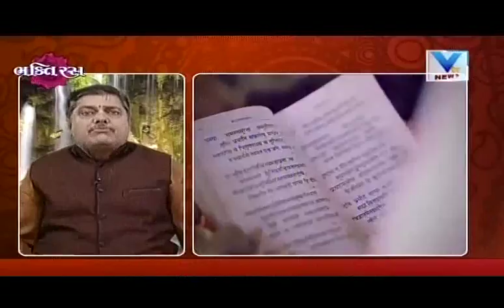"Bhakti Ras" ma ajje manno Ambaji na ashriwad | Vtv News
"Bhakti Ras" ma ajje manno Ambaji na ashriwad.